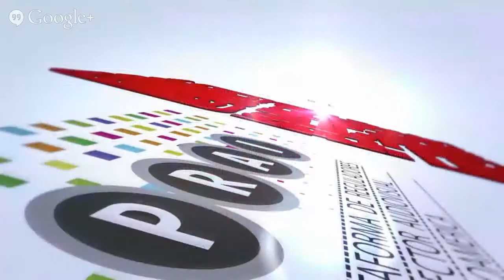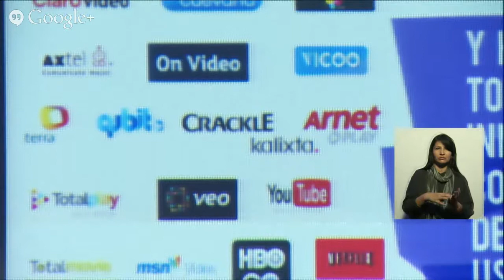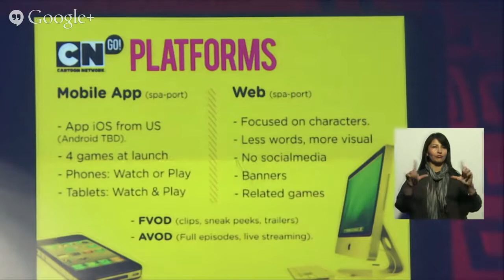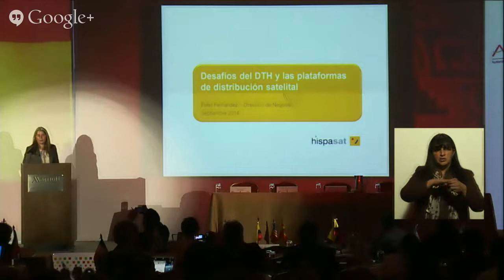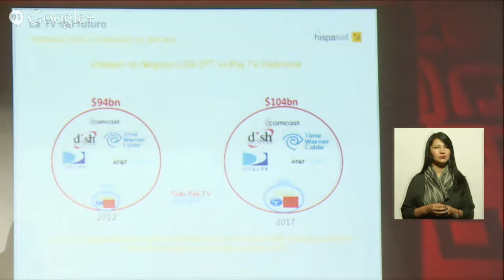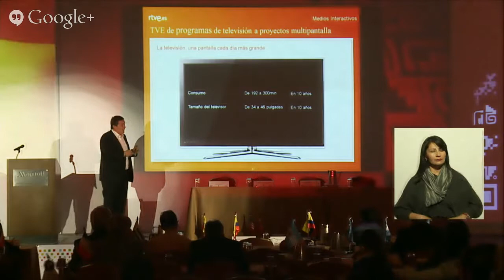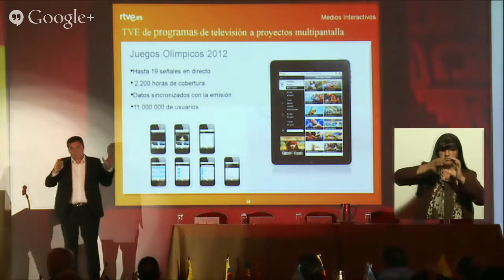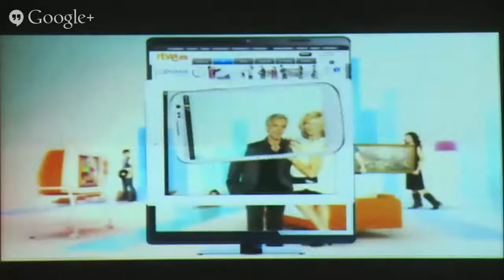Desafíos Regulatorios de la Televisión Cerrada y las nuevas plataforma de Distribución (TDS – TDC...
Desafíos Regulatorios de la Televisión Cerrada y las nuevas plataforma de Distribución (TDS – TDC – IPTV – OTT) -- PRAI COLOMBIA 2014 --